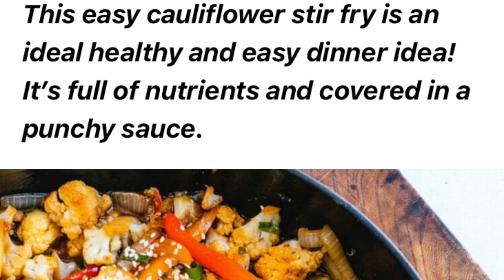Spicy Griddle Cauliflower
Yummy Delicious Stir fry cauliflower